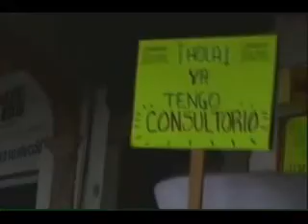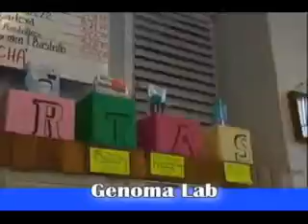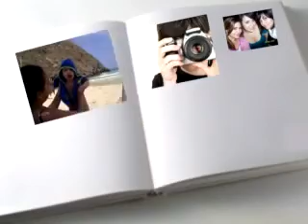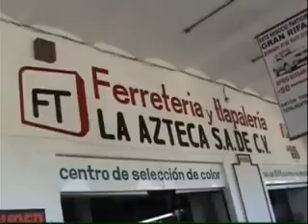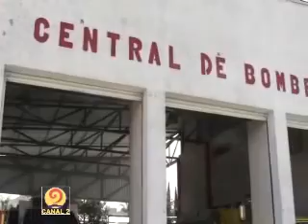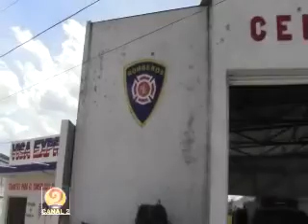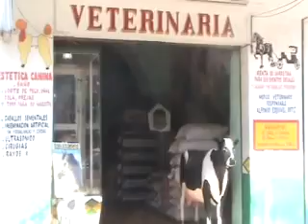NOTICIERO 27 MARZO DE 2013